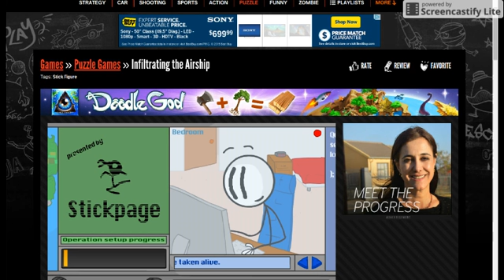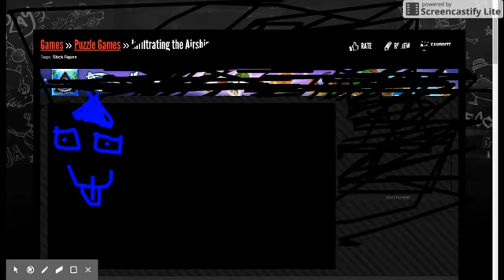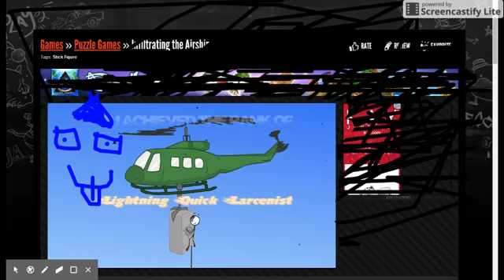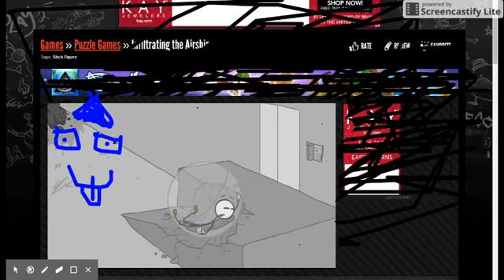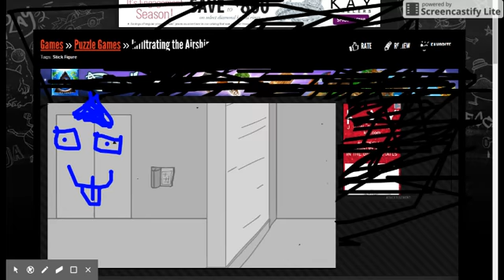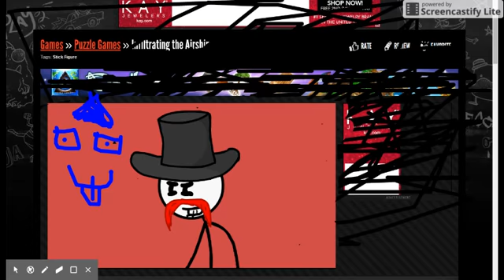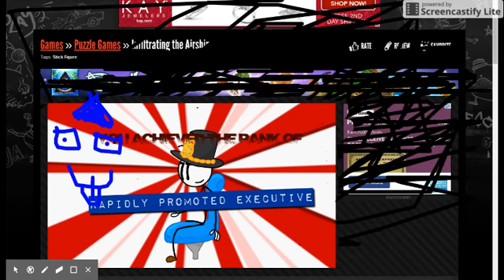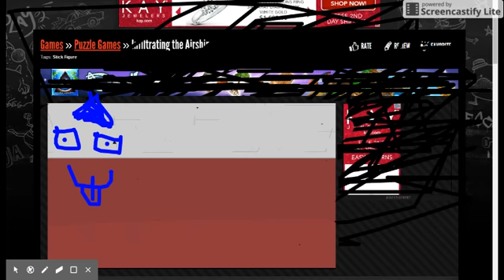infiltrating the airship part. 4 (Final)